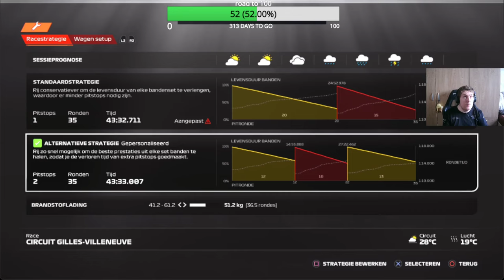WORST USAGE OF A FLASHBACK EVER!!!! GLORY TO GUENTHER STEINER CAREER MODE F1 23 #9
follow also my other channels.
ronald reacts: on youtube.
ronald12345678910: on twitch